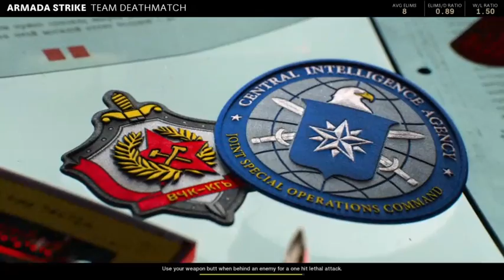Call Of Duty: Black Ops Cold War Multiplayer Gameplay PS4 Part 40: "League Play Mode for the 1st!"